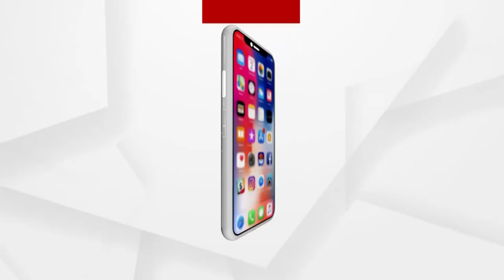Jajpur Mahotsav 2023 | 'Sunn Raha Hai' Sang Beautifully By Shreya Ghoshal